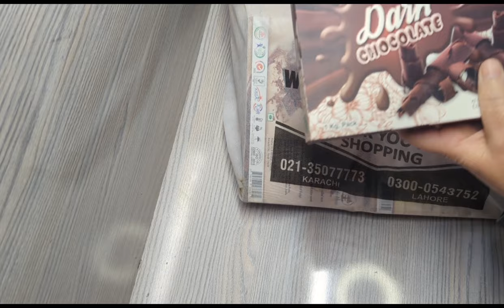Bakery Shopping | Bake House Lahore | Home Bakery By Humera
Assalamualaikum i am a home baker from Faisalabad, Punjab PK. I upload quality videos for baking at home in a very easy way. you can check them out.